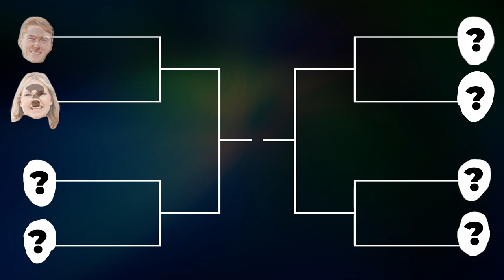Guessing LOVED or HATED Monstercat Songs | MGG•S3•EP1